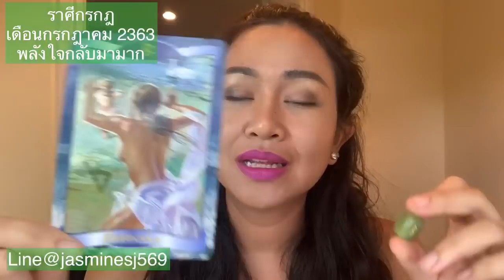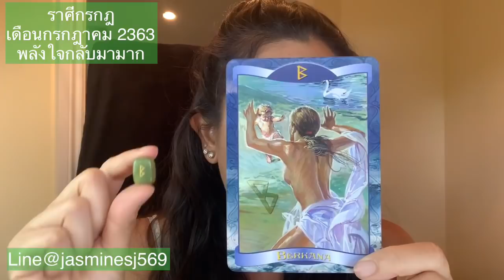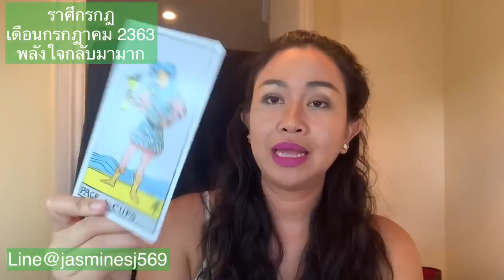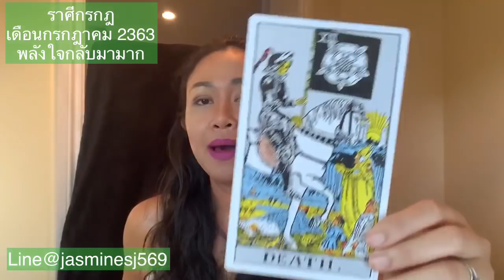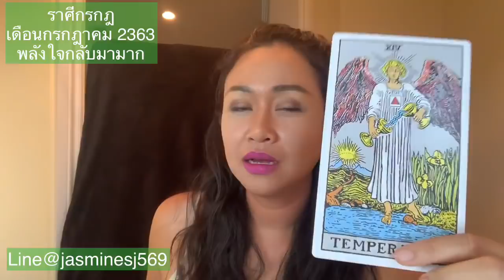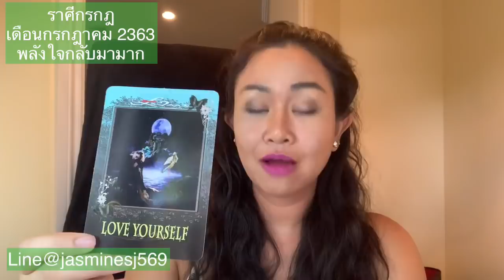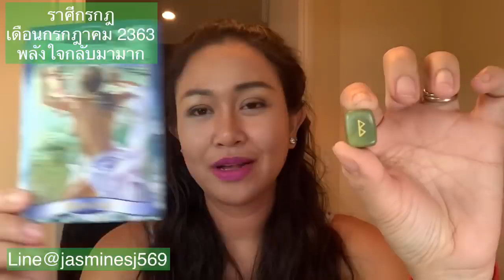ดูดวงราศีกรกฎเดือนกรกฎาคม 2563 สุขสันต์วันเกิด เดือนแห่งโอกาส ความสำเร็จชื่อเสียงกลับมาอีกครั้ง